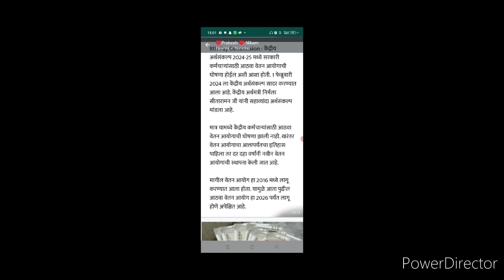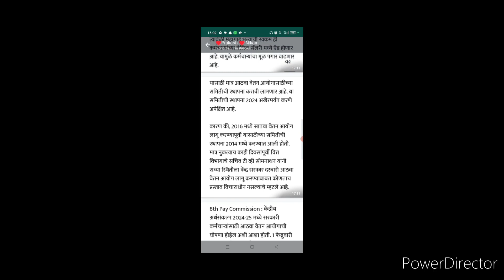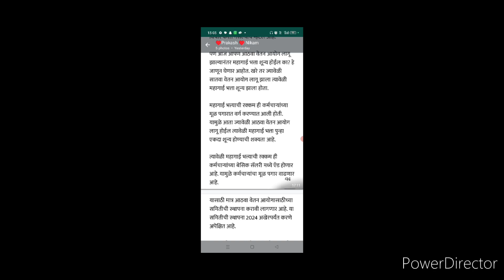Good news for Govt.employees!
related to 8pay commission